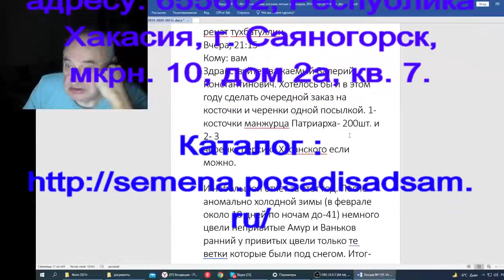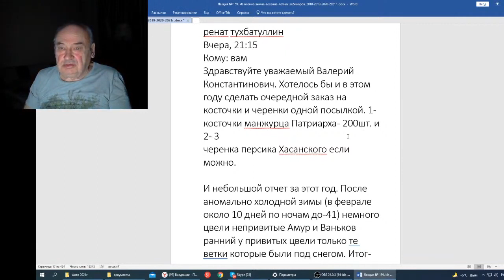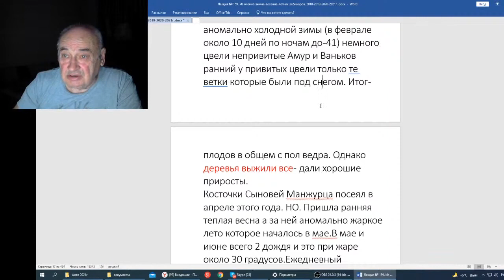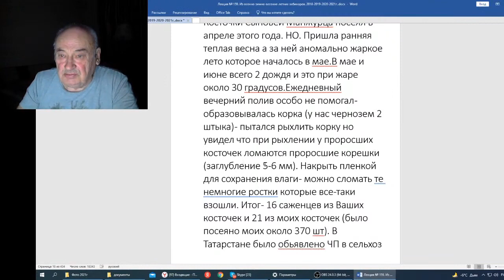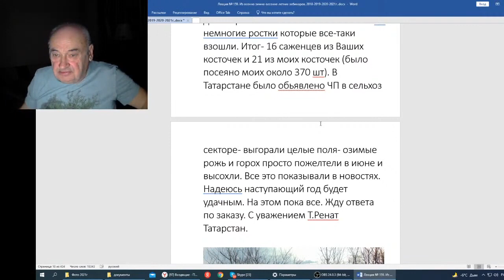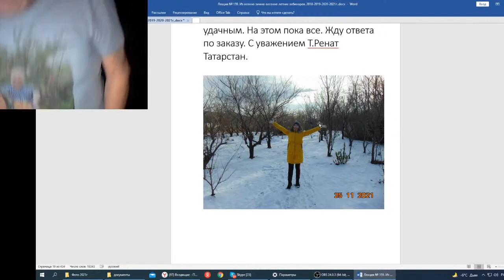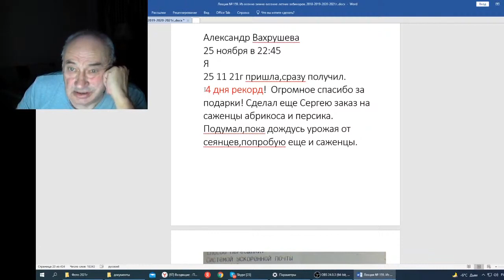Железов В Вебинар 159 Письмо Рената Тухбатуллина